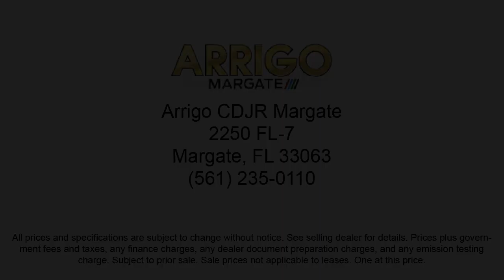2023 Jeep Gladiator Sport Crew Cab Margate Coconut Creek Pompano Ft Lauderdale Lighthouse Point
2023 Jeep Gladiator Sport Crew Cab Stock Number: L552070 Vin:1C6HJTAGXPL552070.

2250 N State Rd 7